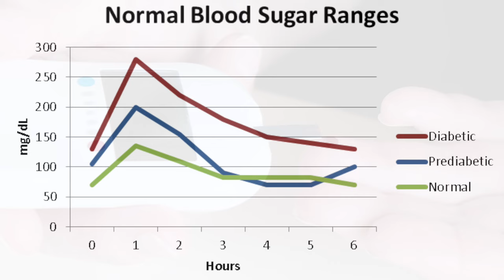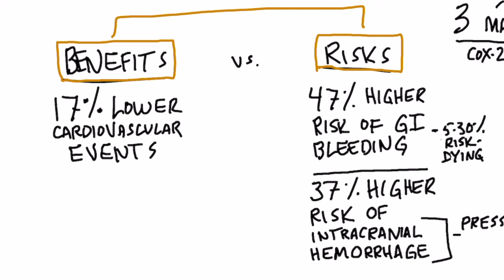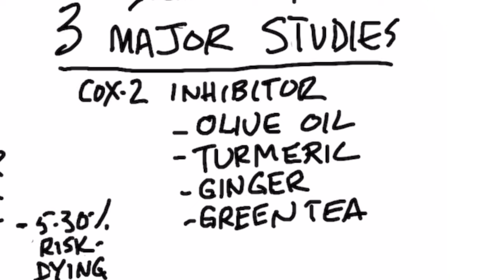Low Dose Baby Aspirin is Completely Safe, Right?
If you take a baby aspirin every day, you need to watch this. A lot of people take a baby aspirin every day. But is it safe to take a baby aspirin every day?

Timestamps
0:00 Is it safe to take aspirin every day?
1:10 The potential risks of taking aspirin every day
2:00 Natural ways to reduce inflammation
2:20 Share your success story!

Suppose I were to tell you that an amazing benefit of taking a baby aspirin every day would be reducing the risk of a cardiovascular event by 17%. You would probably think that’s amazing. But, you need all of the data. The risks may change your mind.

In three major, credible studies, they found that the benefit of taking a baby aspirin every day was a 17% lower risk of a cardiovascular event.

But, they found that taking a baby aspirin every day could cause a 47% higher risk of GI bleeding, which could increase your risk of dying from internal bleeding by 5-30%. They also found that it could cause a 37% increased risk of intracranial hemorrhage.

Natural ways to help reduce inflammation:
 • Olive oil
 • Turmeric
 • Ginger
 • Green tea

The Healthy Keto diet and intermittent fasting are also fantastic ways to help reduce inflammation in the body.

I hope this helps you better understand the potential risks of taking a baby aspirin every day.